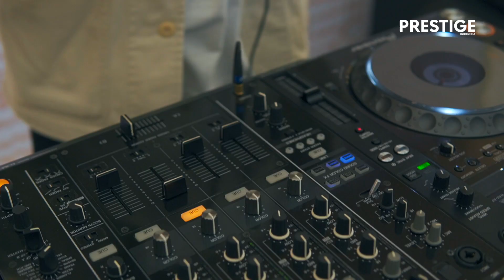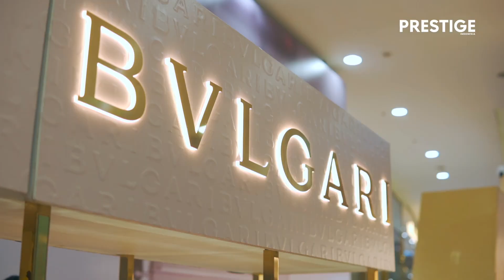Bvlgari PopUp Store at Senayan City